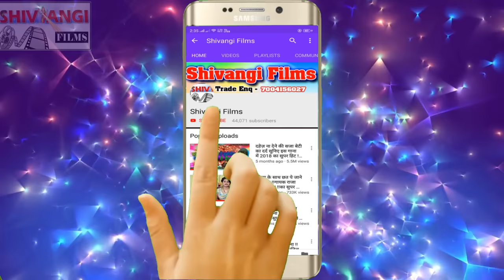VIDEO Kundan Bihari Yadav | का न्यू गर्दा विडियो | बेलना धरईतौ छौड़ी रोटी बेलबईतौ गे | Bhojpuri Song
Title:  Belna Daraitau Chhaudi Roti Belbaitau Ge
Singer:  Kundan Bihari Yadav
Lable: Shivangi films
Lyrics:  Deepak Dulara
Releasing :
Recording- Shivangi Films
Editor: